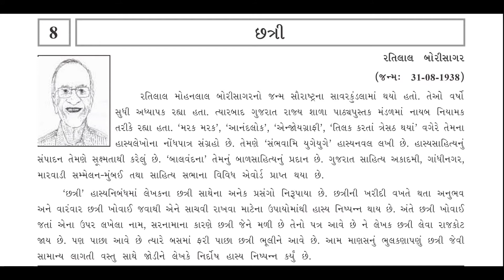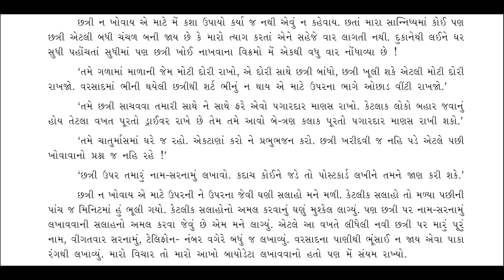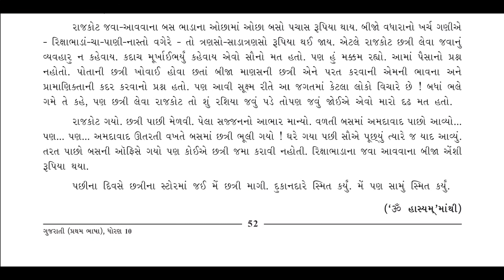Std.10 (GMS-Guj) [Ch.8 : છત્રી ] by Geeta Miss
--રતિલાલ બોરીસાગર --